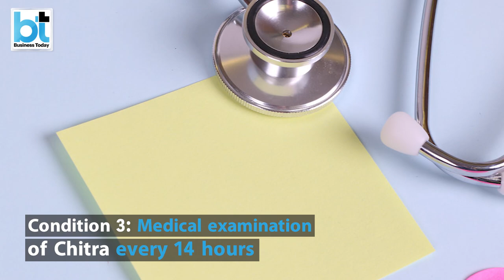Former NSE CEO arrested, seeks this book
Over 5 years after she resigned as the MD & CEO of the National Stock Exchange (NSE), Chitra Ramkrishna has finally been arrested by the CBI. She has been charged with leaking sensitive information to a so-called ‘Himalayan Yogi’.